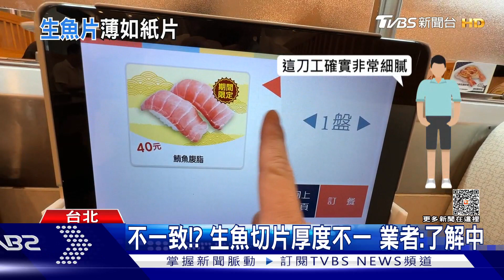「鮪魚腹」壽司生魚片超薄 民眾:展現刀工?｜TVBS新聞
有民眾日前到一間連鎖迴轉壽司店，點了一盤"鮪魚腹"壽司，卻好傻眼，因為生魚片薄的像張紙，還說這是在展現刀工嗎?實際到同一間店點餐，沒有特別薄的狀況，不過每一份的厚薄度有些微落差。對此業者回應，會再跟當事店鋪確認。